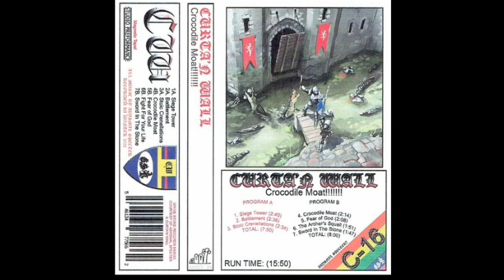Curtain Wall - Stoic Crenellations (Crocodile Moat​!​!​!​!​!​!​! 2022)